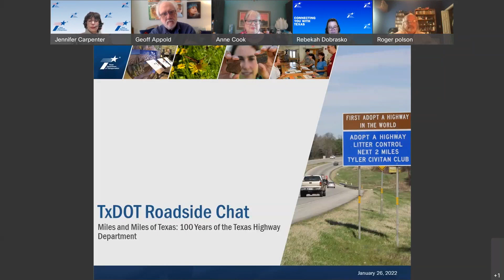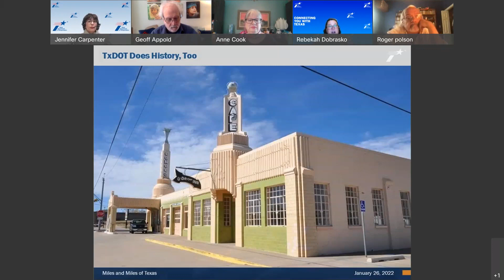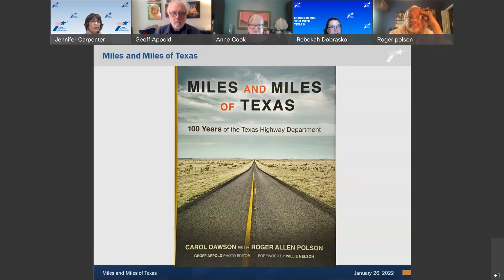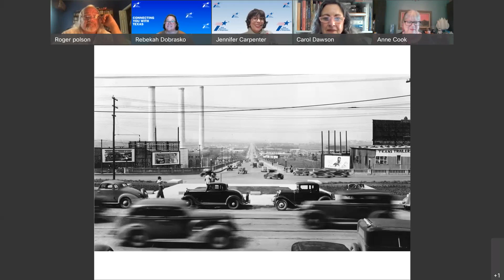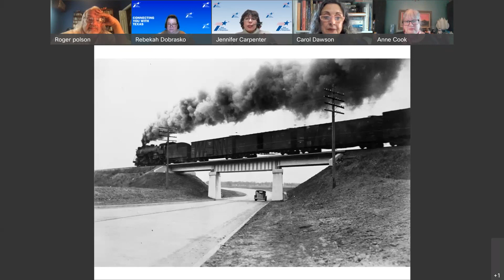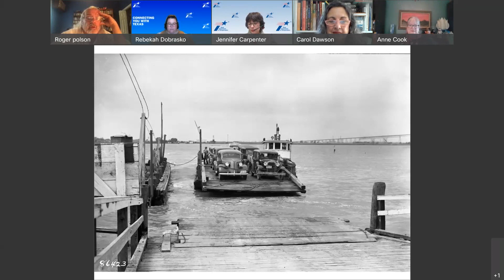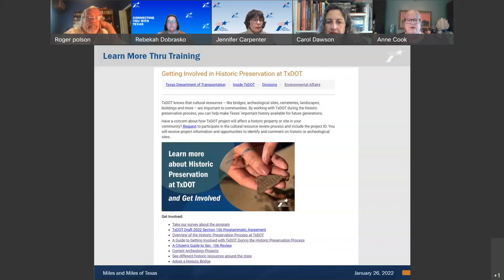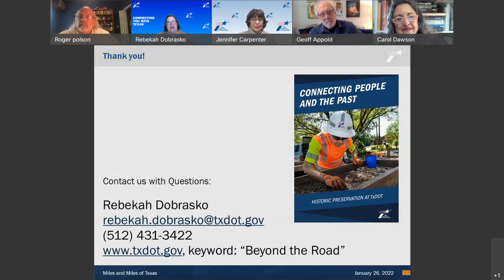TxDOT Roadside Chat Miles and Miles of Texas:100 Years of the Texas Highway Department.